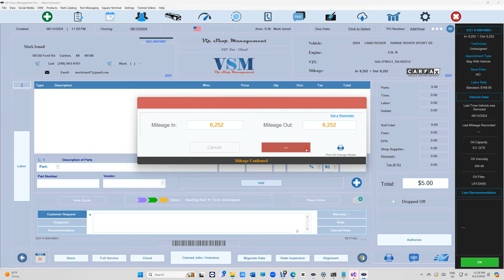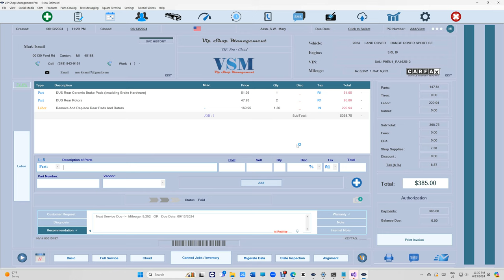6 Different Labor Rates